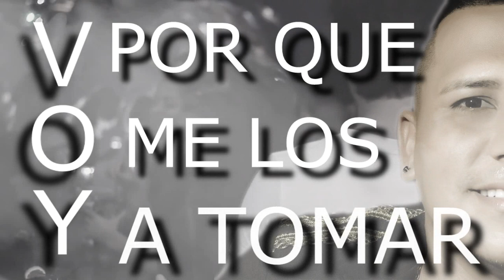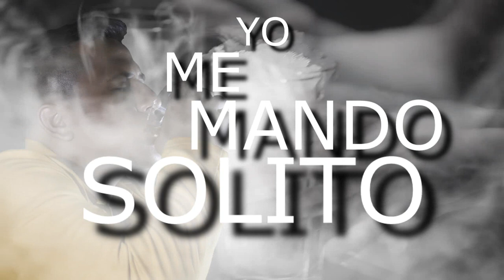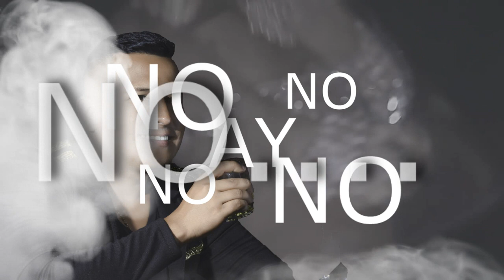Que No Me Esperen En La Casa - Antony Torres (Video Lyrics) Produccion Serafo Vdj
Escucha todos mis Exitos - Antony Torres